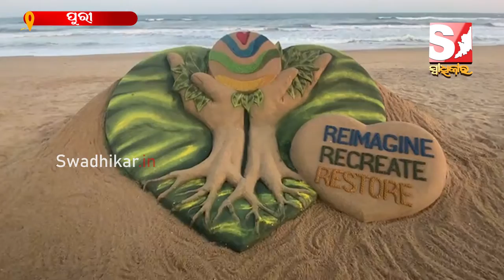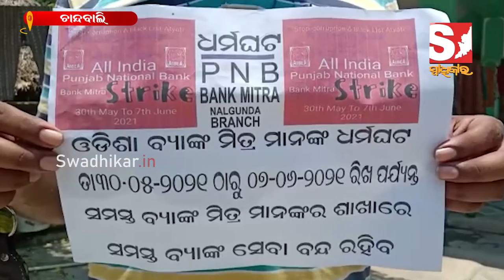ଚୁଟକୀରେ ଦେଖନ୍ତୁ ବିଭିନ୍ନ ଜିଲ୍ଲାର ଗୁରୁତ୍ୱପୂର୍ଣ୍ଣ ଖବର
- ବାଲୁକା ଚିତ୍ରରେ ବିଶ୍ୱ ପରିବେଶ ଦିବସର ଶୁଭେଚ୍ଛା
- ବେଆଇନ ମଦ କାରବାର ଉପରେ ଚଢ଼ାଉ
- ହଟୁନି ବ୍ୟାଙ୍କ ମିତ୍ରଙ୍କ ଧର୍ମଘଟ, ସପ୍ତମ ଦିନରେ ପହଂଚିଲା ଧାରଣା
- ୟାସ୍ ପାଇଁ ରାଜନୀତି, କଂଗ୍ରେସ ଆଣିଲା ମହାଭିଯୋଗ
- ବିଦ୍ୟୁତ ବିଭାଗ ଗୃହ ନିର୍ମାଣ କାର୍ଯ୍ୟରୁ ଶିଶୁ ଶ୍ରମିକ ଉଦ୍ଧାର
- ବାଲିଯାତ୍ରା କରି ତଣ୍ଡ ଗଣିଲା ଗାଁ ଯାତ୍ରା କମିଟି

About Us!